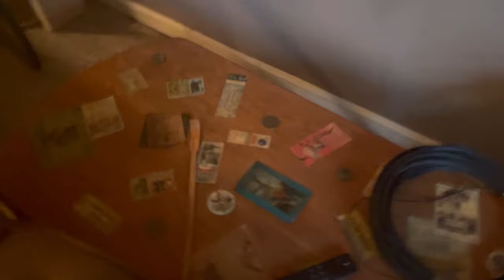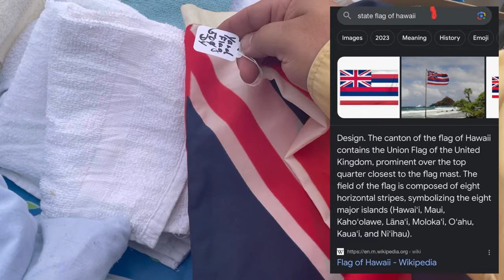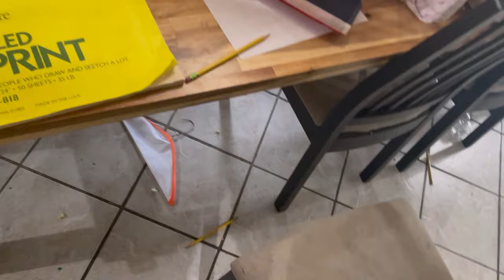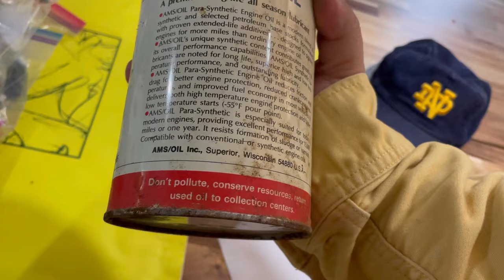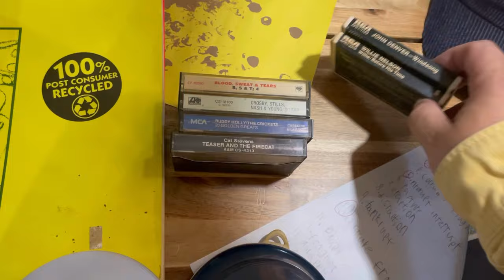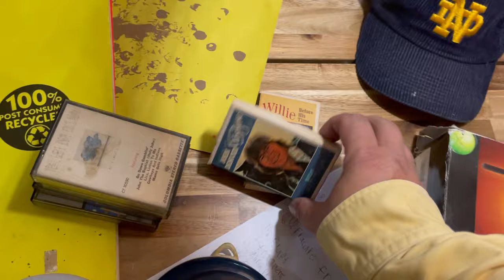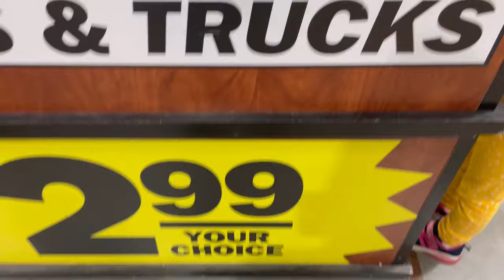Just a few garage sales gets some big wins for eBay sales estate sale